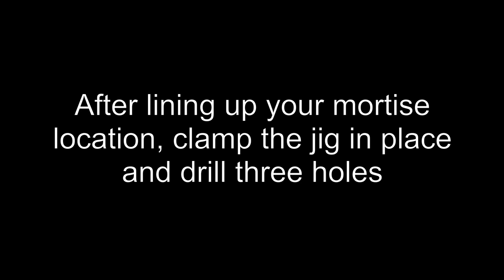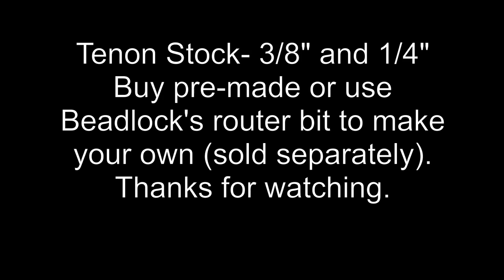Rockler Beadlock Pro Joinery Kit In Action | Patrick Hosey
Recently Patrick Hosey got a chance to try out the Rockler Beadlock Pro Joinery Kit. After years of using the smaller basic kit, Patrick was very impressed with the results of the pro system. Get incredibly strong, totally concealed joints with just your hand drill and the Beadlock Pro Kit. Beadlock Pro does everything Beadlock Basic does, but adds greater capacity and adjustability, plus the ability to create traditional smooth-sided mortises. Just pop the included paring block into the jig to provide an accurate guide for your chisel.